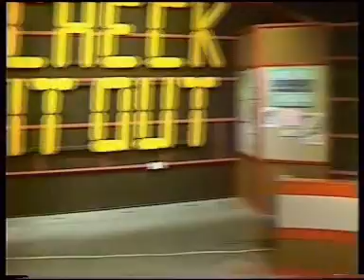PIL- CHANT & Lydon Pissed off complete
Some afro haired newcastle presenter gets a dose of Johnny, Wobble etc complete with walk off. From The Tube...